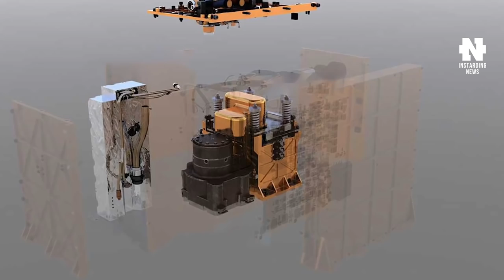Появились Реальные Шансы ПОЛЕТА НА МАРС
👇 Отзывы из закрытого канала!

🔥 В этом видео:

❗ Марсоход Perseverance, находящийся на Марсе с июля 2020 года, смог впервые добыть кислород из атмосферы планеты. Разбираемся, что это событие значит для будущих космических путешествий